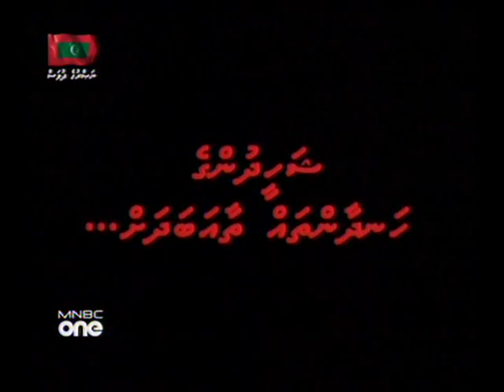3rd November 1988 Haadhisaage handhaan (3 Nov 2010) 1 of 3 mnbc-1340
3rd November 1988 Haadhisaage handhaan (3 Nov 2010) 1 of 3 mnbc-1340